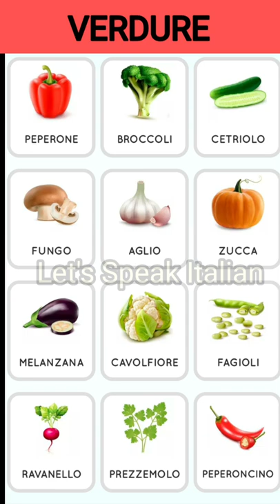learn Italian // Nomi di Verdure // Vegetables name in Italian //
learn Italian
Nomi di Verdure
Vegetables name in Italian